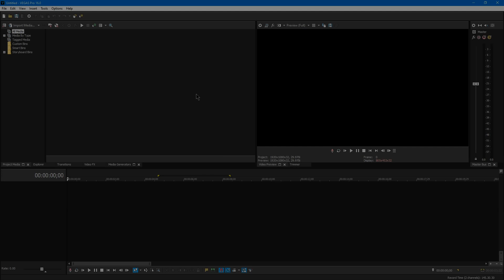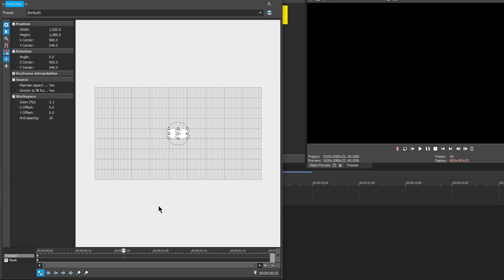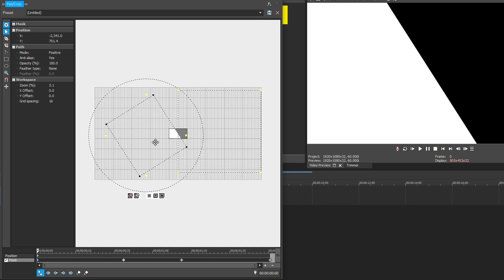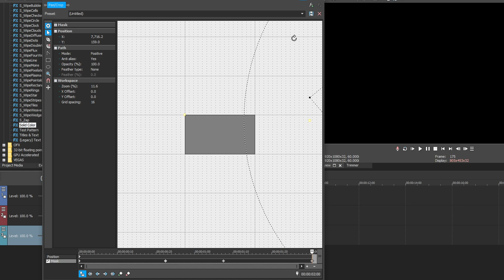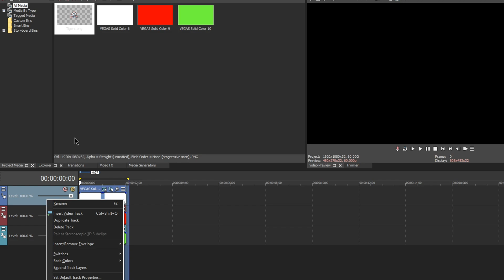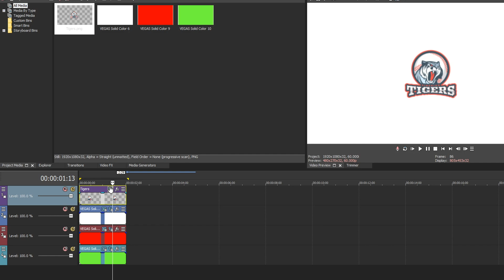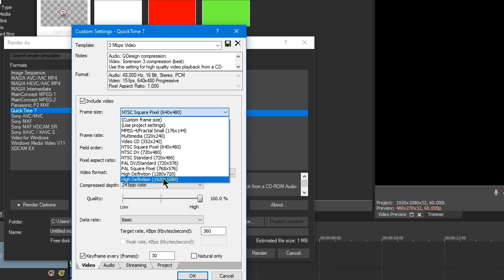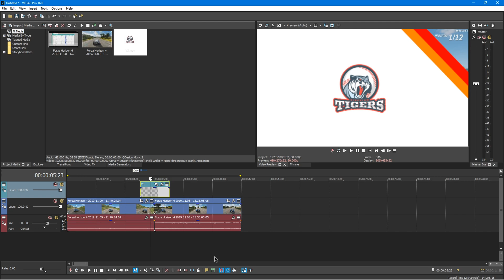How to Create a Custom Stinger Transition AE Inspired - Tutorial | Sony Vegas Pro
In this tutorial you will learn how to create Singer Transition in Sony Vegas Pro inspired by After Effect. Enjoy the video : )